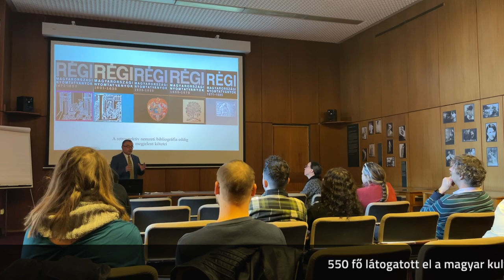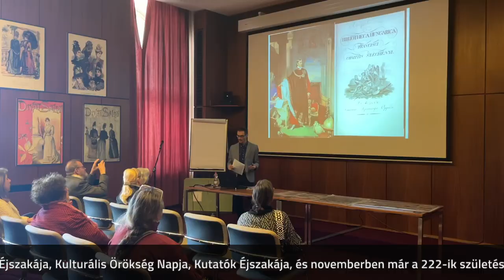A magyar kultúra napja – 2024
550 fő látogatott el a magyar kultúra napja alkalmából tartott nyílt napunkra. Köszönjük, hogy velünk töltötték a szombat délelőttöt és délutánt!

Idén másfél–kéthavonta, összesen még hét alkalommal lesz nyílt napunk gazdag programkínálattal. Legközelebb március 15. alkalmából várjuk az érdeklődőket. Májusi nyílt napunkon pedig már új időszaki kiállításunkat is megtekinthetik. Lesz Múzeumok Éjszakája, Kulturális Örökség Napja, Kutatók Éjszakája, és novemberben már a 222-ik születésnapunkat is együtt ünnepelhetjük.

Szeretettel várjuk a nemzeti könyvtárba!